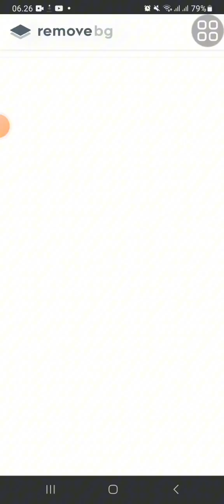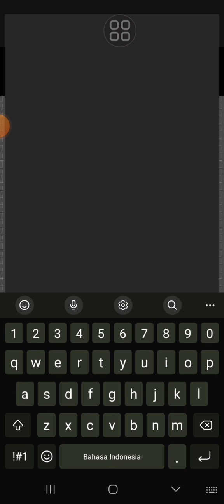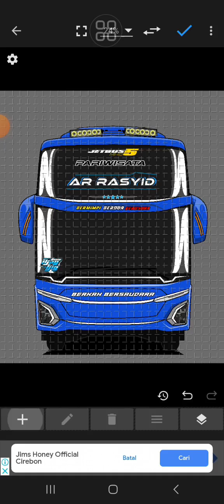Proses pembuatan ar rasyid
apa kamu  👊👊